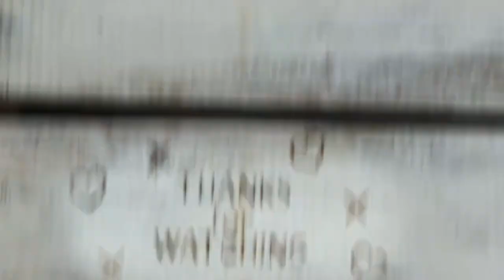320. One Word Wednesday - Mega-Millions